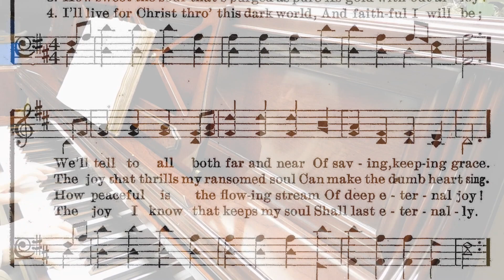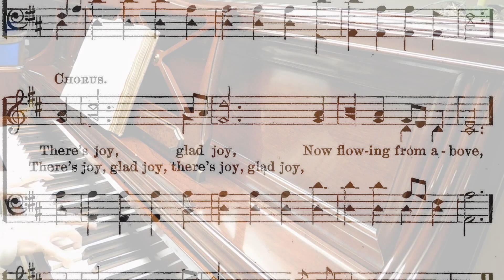"A Song of Joy" played by Helen Kreps written by D.O. Teasley 1898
To be sung and played lively.